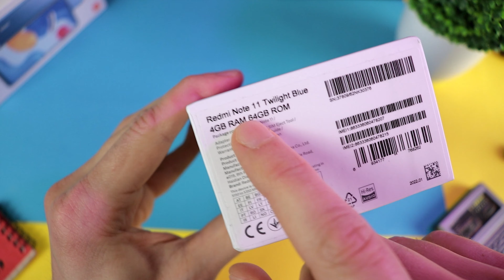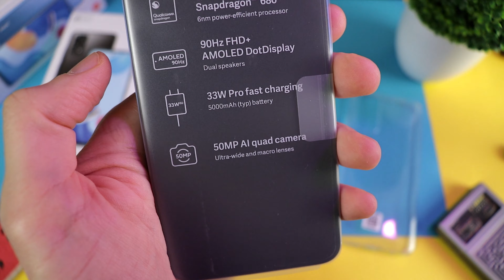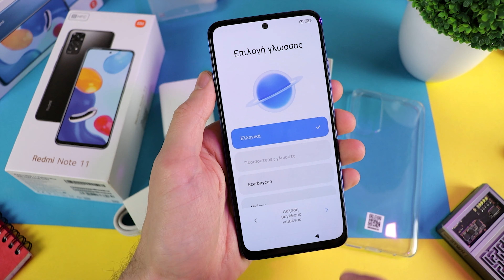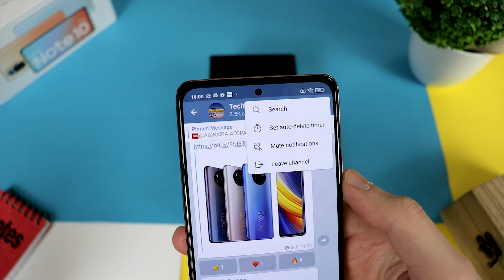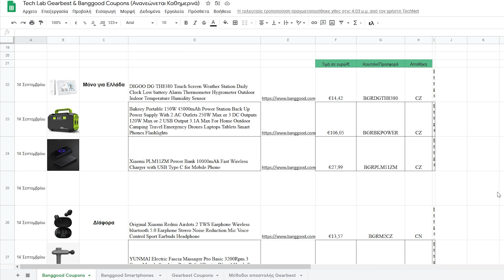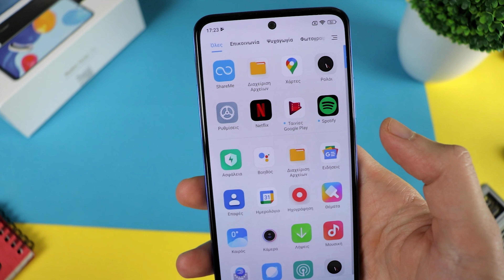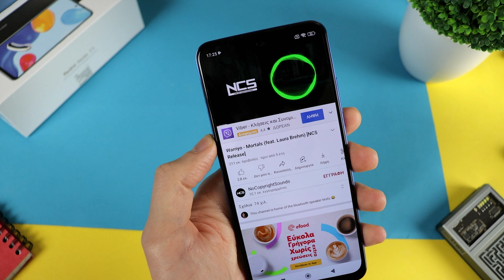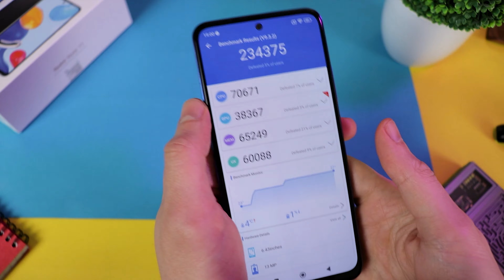Xiaomi Redmi Note 11 Ελληνικό Unboxing!!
📌ΔΙΑΒΑΣΕ την Περιγραφή και το Καρφιτσωμένο Σχόλιο❗

🔹Παίρνετε το κουπόνι των 5€ από αυτήν την σελίδα και εφαρμόζεται αυτόματα στο καλάθι
🏷️Κουπόνι 5€:  GOBOO995

🛡To Goboo είναι πιστοποιημένο κατάστημα από την Xiaomi
🛡2 χρόνια επίσημη εγγύηση
🛡Γρήγορη αποστολή από την Ισπανία🇪🇺

▶Αγόρασε το  Poco X4 Pro 5G στα 236€ (με πόντους πέφτει στα 223€)
🏷️Κουπόνι: TABBY20

▶POCO X4 Pro 5G 8GB 256GB στα 277€ (με πόντους πέφτει στα 262€)
🏷️Κουπόνι: TABBY20

▶Xiaomi Redmi Note 11S 6GB 64GB στα 208€
🏷️Κουπόνι:  BG1525ad
▶Xiaomi Redmi Note 11S Global Version 6GB 128GB στα 226€
🏷️Κουπόνι:  BG1525ad

Αν θέλεις να στηρίξεις, το κανάλι και την δουλεία μου, θα εκτιμούσα αν έκανες τις αγορές σου μέσα από τα link που βρίσκεις στην περιγραφή των βίντεο μου. Δεν στοιχίζει απολύτως τίποτα σε εσένα, αντιθέτως βοηθάει πολύ το κανάλι και την δουλειά μου 😉

▶Εκπτωτικό κουπόνι 20€ για accessories με κάθε αγορά Oneplus 8 από το link μου:

0:00 Εισαγωγή / Unboxing
1:27 33W Pro
2:10 Τεχνικά Χαρακτηριστικά
3:35 Design / Ποιότητα Υλικών
6:24 Πρώτες Εντυπώσεις

UnboxingLab Bringing you the latest Tech: Smartphones, Gadgets, Accessories, Offers.